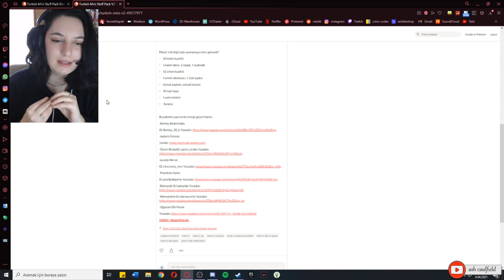The Sims 4 Turkish Pack İncelemesi ❤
Video hakkında:
00:00 İntro
00:52 Create-A-Sim
13:30 Build
26:28 Bitiş Konuşması :d